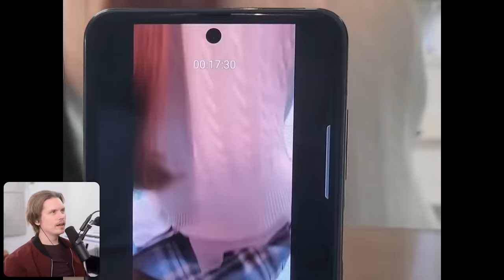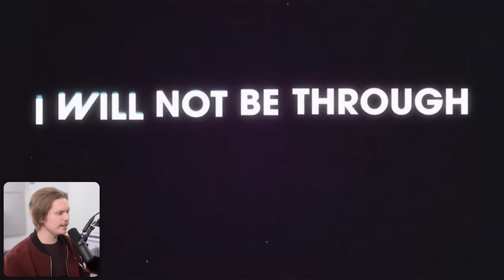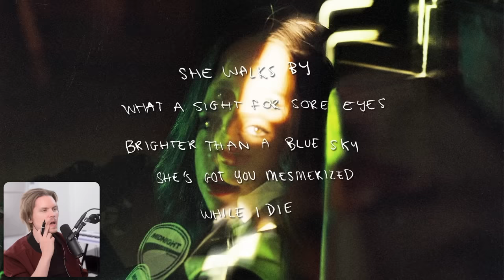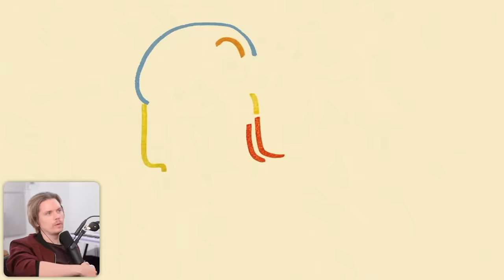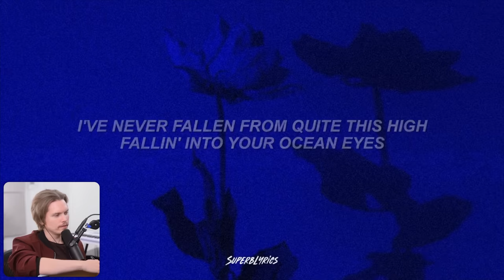Famous Singers covering other Famous Singers #5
Do You Think The COVERS Where Better Than The ORIGINAL?!!